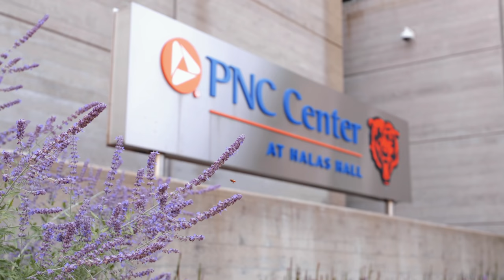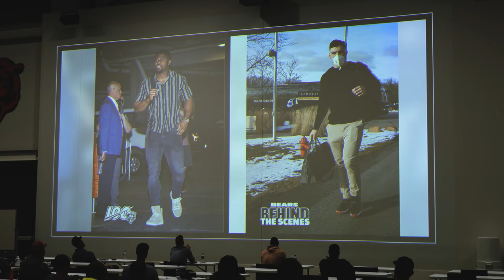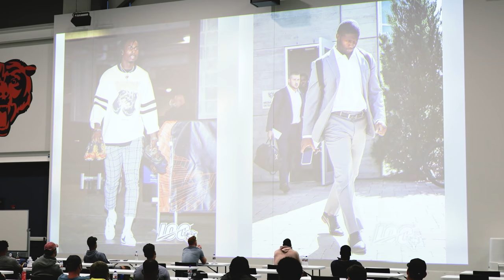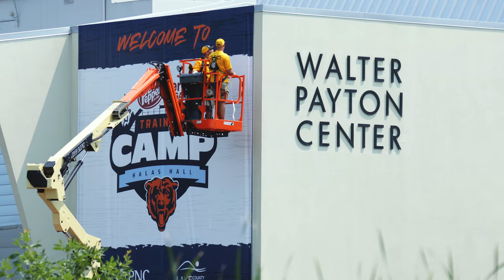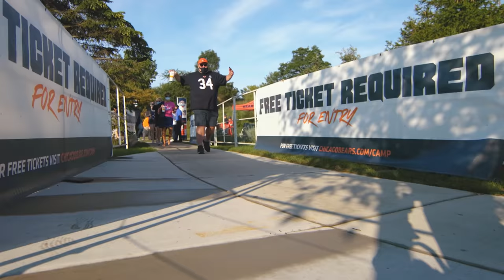Inside Training Camp Team Meetings, Joint Practice | 1920 Football Drive | Chicago Bears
Chicago Bears Network cameras take you inside head coach Matt Nagy's first team meeting, on the field with new defensive coordinator Sean Desai, and reveal what goes into bringing training camp to Halas Hall for the first time.